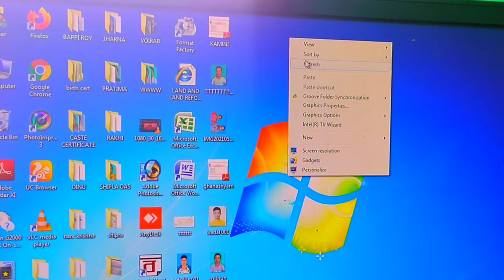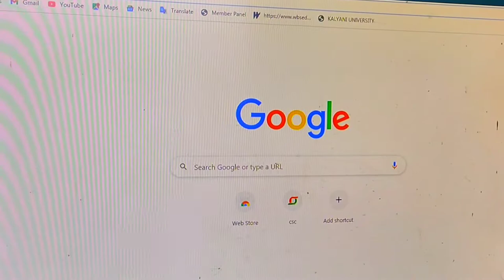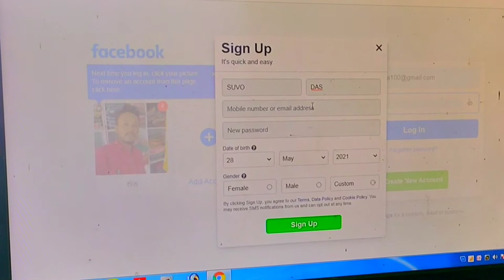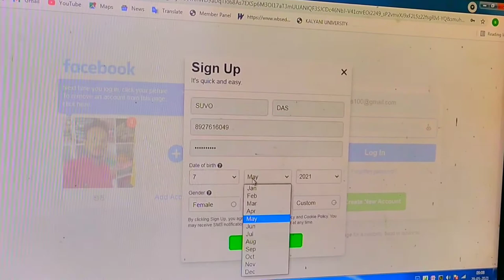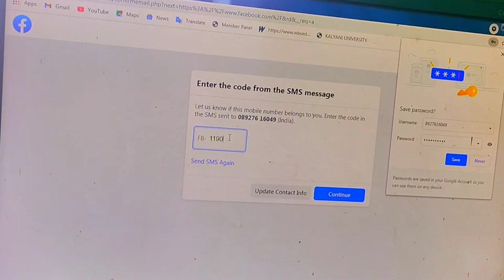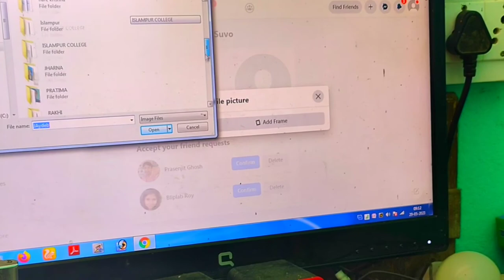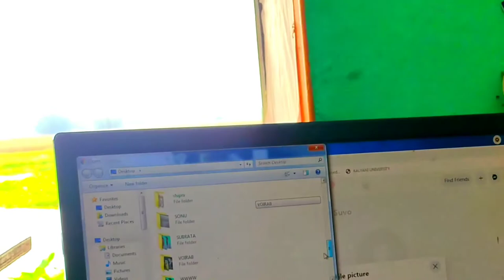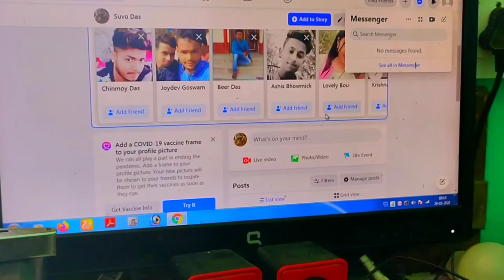How to create new Facebook account